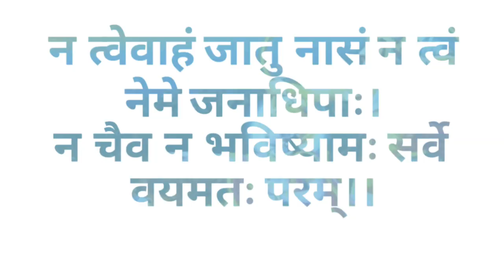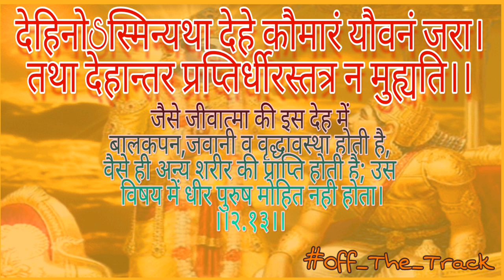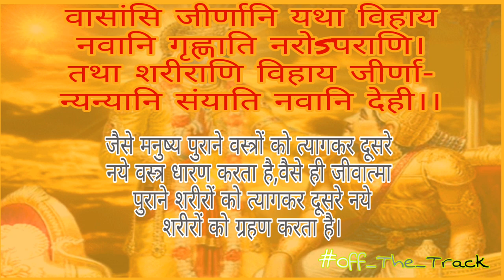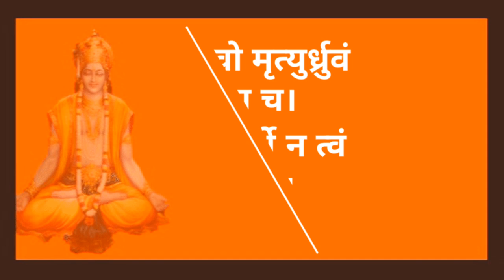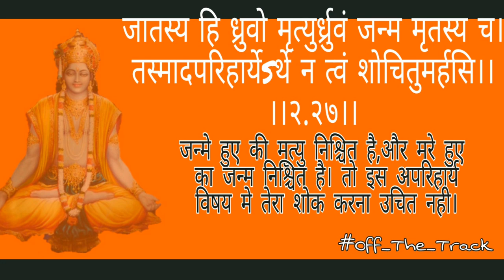OTT Geeta Or Hypocrisy? Choose One गीता या पाखण्ड?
।।ओ३म्।।
आप सबका भरपूर प्यार,स्नेह,सौहार्द मिल रहा है। इससे हमें नित नये प्रयोग करने का उत्साह प्राप्त हो रहा है। अब हमें लगने लगा है कि धर्म व धार्मिकता के साथ टैक्नोलॉजी मिल कर जो धमाका करने का सपना हमने गुरुकुल की मिट्टी मे बोया था उस सपने से अब जल्द ही अंकुर फूटेगा।
यह अब आपके प्रेम रूपी जल से ही संभवतः एक वृक्ष का भी रूप लेगा।
आपके प्रश्न लगातार मिल रहे है,बिना किसी दुराग्रह के हम सब ज्ञान पिपासु व सतत खोजी बन इस मार्ग पर चलेंगे तो रास्ता जरूर मिलेगा।
हमेशा की भांति हमारा प्रयास रहेगा कि मन्त्र,श्लोक रूपी ब्रह्मास्त्र तो बहुत बाद की बात है,इन घोर विधर्मियों को तो हम मात्र तर्क शास्त्र के प्रथम दो तीन सिद्धान्तो मे ही समेट देंगे।
अगर हम अपनी तार्किक बुद्धि Develop कर लेंगे तो हजारो मन्त्र व श्लोक याद किए बिना भी इनको बडे आराम से धराशायी कर सकते है।
तर्क के विभिन्न आयामो को हम प्रायः रोज जानेंगे।
पुनः आप सबका बहुत बहुत आभार।
सभी को सादर नमस्ते जी।